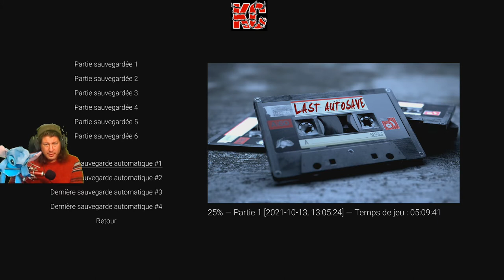Visage Live Gameplay Épisode 7 Fr Karibou Canadien